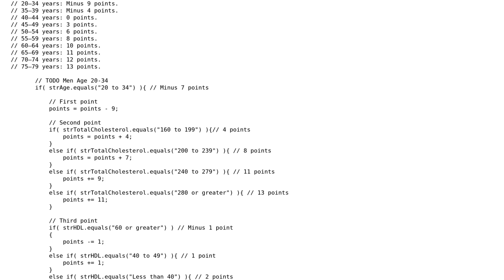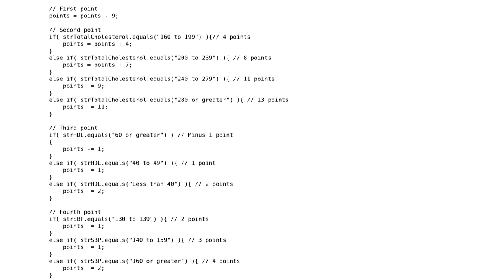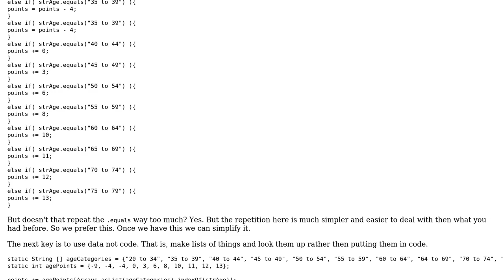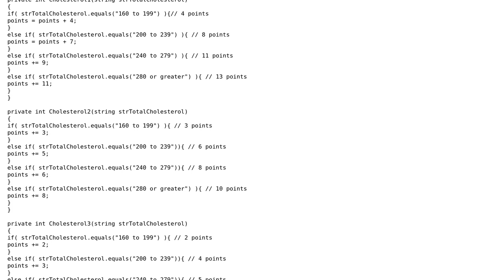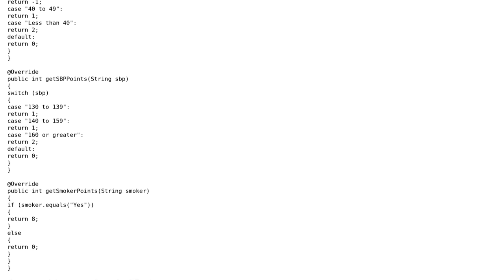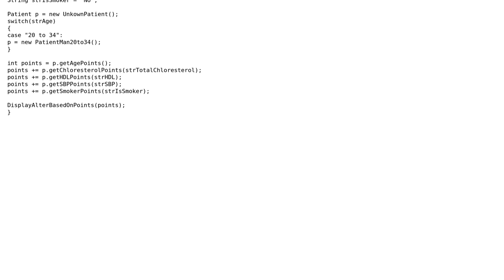Code Review: Calculating men's risk of getting coronary heart disease (3 Solutions!!)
Code Review: Calculating men's risk of getting coronary heart disease

With thanks & praise to God, and with thanks to the many people who have made this project possible! | Content (except music & images) licensed under CC BY-SA | Music | Images & others | With thanks to user Winston Ewert user Robert Snyder user neknek mouh user Jamal user Enrique Castaneda user David Harkness and the Stack Exchange Network Trademarks are property of their respective owners. You are responsible for your own actions.